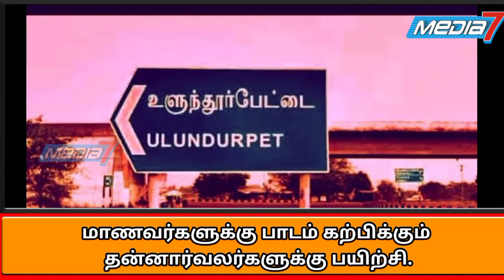மாணவர்களுக்கு பாடம் கற்பிக்கும் தன்னார்வலர்களுக்கு பயிற்சி அளிக்கப்பட்டது.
உளுந்தூர்பேட்டை அருகே இல்லம் தேடி கல்வி திட்டத்தில் மாணவர்களுக்கு பாடம் கற்பிக்கும் தன்னால்வர்களுக்கு பயிற்சி அளிக்கப்பட்டது

கள்ளக்குறிச்சி மாவட்டம் திருநாவலூர் ஒன்றியத்தில் இல்லம் தேடி கல்வித் திட்டத்தின் மூலம் மாணவர்களுக்கு பாடம் கற்பிக்கும் தன்னால்களுக்கான இரண்டாம் நாள் பயிற்சி மூன்றாம் கட்டமாக 142  தன்னால்வர்களுக்கு திருநாவலூர் அரசு மேல்நிலைப் பள்ளியில் நடைபெற்றது.

 இப்பயிற்சியை வட்டார வளமைய மேற்பார்வையாளர் பிரீத்தா அவர்கள் துவக்கி வைத்தார். வட்டார கல்வி அலுவலர்கள் ராஜசேகர் மற்றும் முரளிகிருஷ்ணன் ஆகியோர் பார்வையிட்டு தன்னார்வலர்களுக்கு வழிகாட்டினார்.

 தொடக்க மற்றும் உயர் தொடக்க நிலை மாணவர்களுக்கு கற்பிக்கும் ஆசிரியர் பயிற்றுனர்கள் திலகம்,முருகேசன், மாயவேல், அசோக், விஜயகுமார்,ஜெயந்தி,சிவகுமரன் ஆகியோர் பயிற்சி அளித்தனர்

 இந்த பயிற்சியில்
இல்லம் தேடி கல்வி இயக்கத்தை மக்கள் இயக்கமாக்குதல்

தன்னார்வலர்களின் பண்புகள் பணிகள்
குழந்தையின் பார்வையில் கல்வி

மனமகிழ்ச்சி செயல்பாடு

பாடம் சார்ந்த செயல்பாடுகள்

 படத்தொகுப்புகள் பாடல்கள்,கதை, விளையாட்டு மூலம் மாணவர்களுக்கு கற்பித்தல் விதமாக
அவர்களுக்கு பயிற்சி அளிக்கப்பட்டது.

 இந்த பயிற்சியில் இதுவரை 177 தொடக்கநிலை தன்னார்வலர்களும், 158 உயர் தொடக்கநிலை தன்னார்வலர்களுக்கும் பயிற்சி அளிக்கப்பட்டது .

இந்த பயிற்சியை ஜனவரி 3 ஆம் தேதி வரை 335 இல்லம் தேடி கல்வி மையங்கள் தொடங்கப்பட உள்ளது என்பது குறிப்பிடத்தக்கது

 இந்த நிகழ்ச்சியில் ஆசிரியர் கருத்தாளர்கள் அண்ணாமலை, ரங்கநாதன், ஆனந்தராஜ், துஸிதா, பாஸ்கரன், செல்வம் உட்பட ஆசிரியர்கள் கலந்து கொண்டனர்.